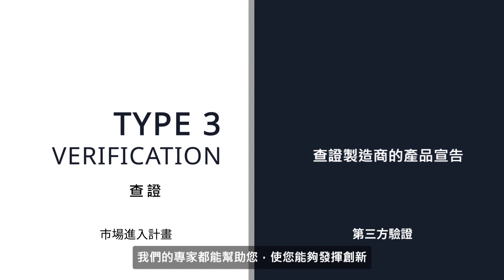BSI 市場進入解決方案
BSI 為 CE 標誌指定公告機構、UKCA 標誌的認可機構和廣受信賴的 Kitemark 風箏標誌 ─ 擁有全世界最廣泛的測試與驗證能力，能讓您對自己的產品充滿信心，並且協助您進入全球市場。